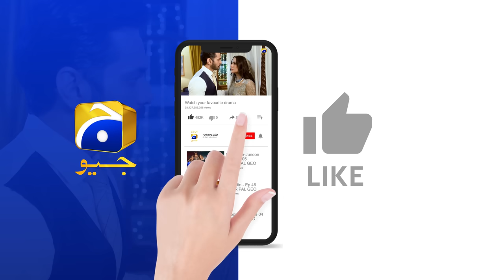Bojh Episode 65 - [Eng Sub] - Areej Mohyudin - Fahad Sheikh - Sana Fakhar - 7th July 2023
Bojh Episode 65 - [Eng Sub] - Areej Mohyudin - Fahad Sheikh - Sana Fakhar - 7th July 2023 - HAR PAL GEO

Writer: Imran Ali Safir
Director: Irfan Aslam
Producers: Abdullah Kadwani & Asad Qureshi
Production House: 7th Sky Entertainment